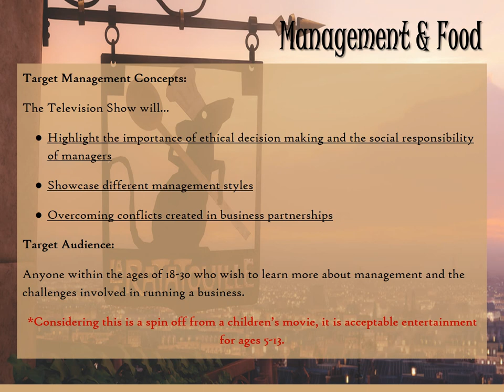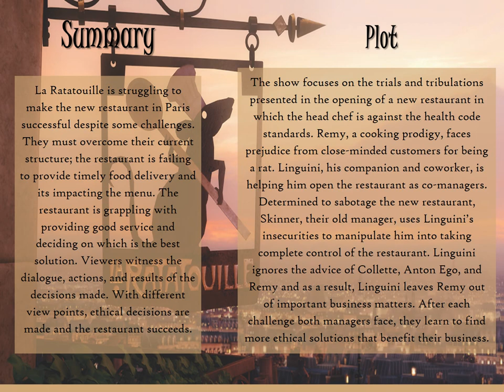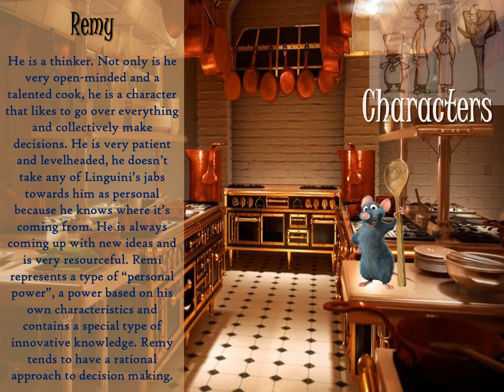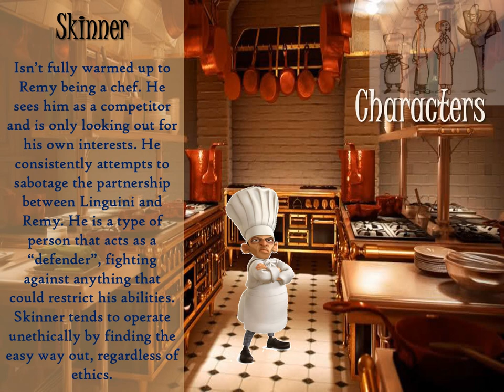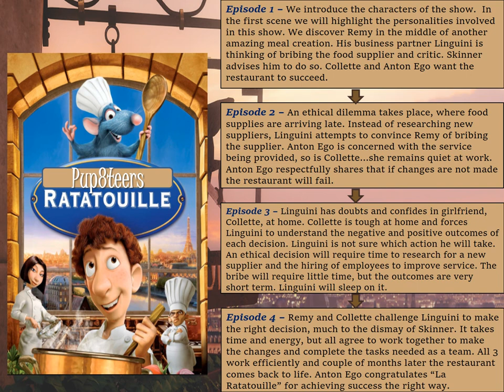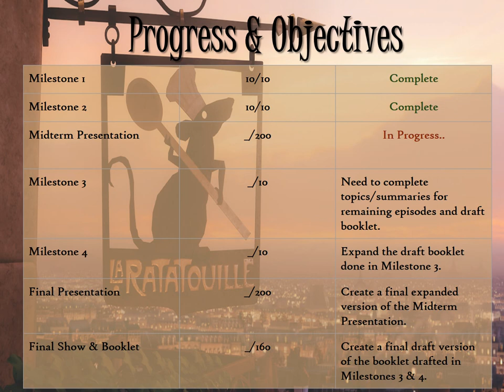Ratatouille powerpoint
Pup8teers - Group 8